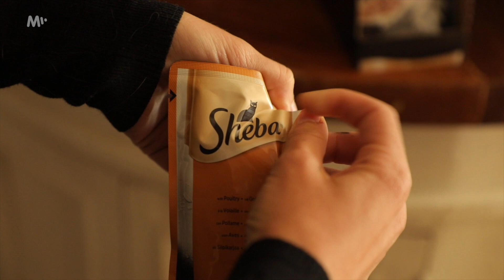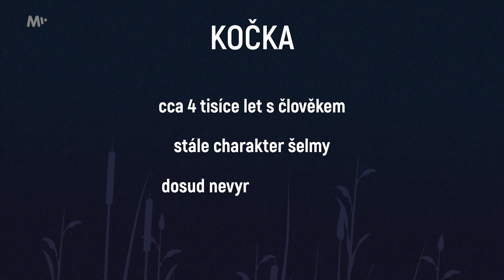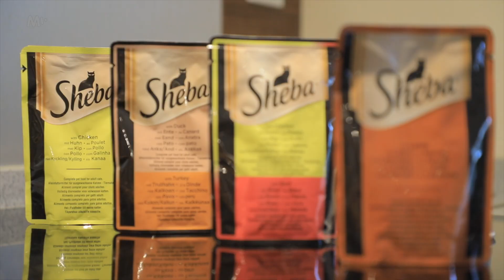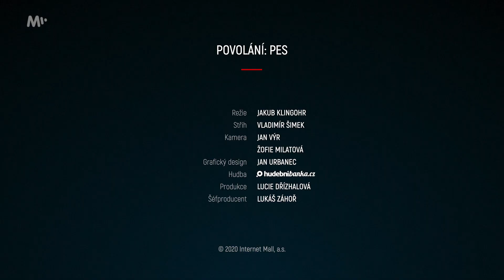Soužití psa a kočky. Jak se vyhnout konfliktům? | Povolání pes | MALL.TV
Máte doma psa a chcete si pořídit ještě kočku? Dá se zařídit, aby se oba bez problému snesli? Jak? Je skutečně kočičí krmivo kvalitnější než to pro psy? V čem se liší? Jaké zdravotní problémy hrozí psům, budou-li jíst kočičí krmení a naopak? Vše se dozvíte v dnešní epizodě.

MALL.TV je internetová televize, která spustila své vysílání 7. října 2018. Za 2 roky dokázala sjednotit známé tváře jako je Luděk Staněk, Roman Vaněk, Koko, Adam Gebrian a další. Ale objevila pro vás i pár nových - Mikýř, Vít Samek, atd. V roce 2020 získala MALL.TV se seriálem martyisdead historicky první Emmy za seriál. Každý den nová videa česky a zdarma, a to kdykoliv a kdekoliv.